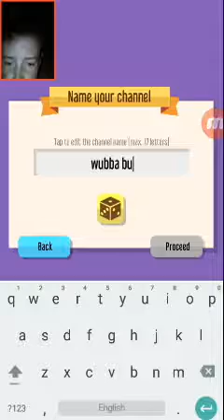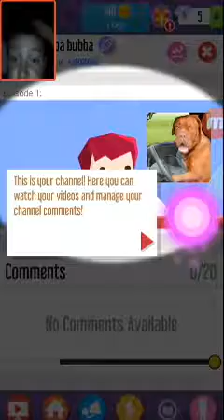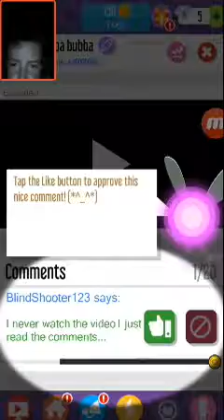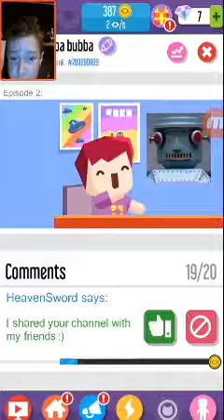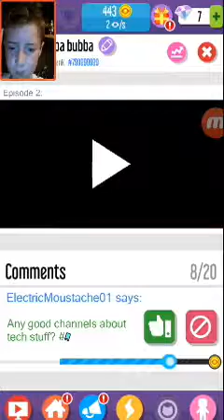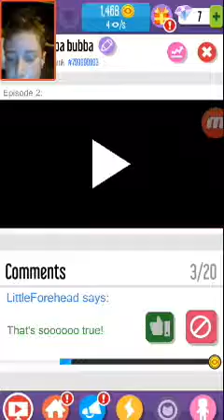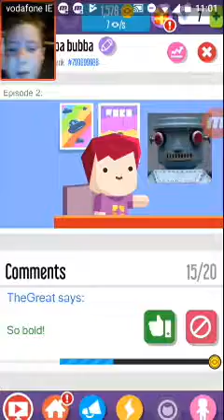Vlogers go viral ep 1